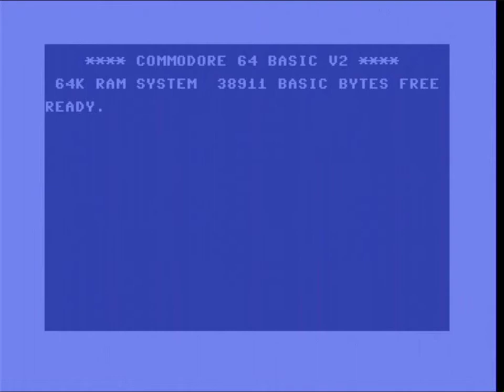Afterburner (EU) C64 Tape Loader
Afterburner (EU) for C64 by activision and daliai software, loaded from tape.

This one is a cyberload, which is usually a very reliable loader, but it turns out the first tape of this I tried was missing the levels on the second side - I actually had to load and play this four times before I finally got good footage of this one.

I actually remembered this game really fondly, and always wondered why it was reviewed so badly.  Playing it again now though... I do understand - the music is great, but the gameplay is mostly on rails, and any control I actually exert on it seems mostly coincidental (obviously not 100%, but... well, I don't really understand how it all happened ;)).

(Yes, I know I didn't upload for over seven months - I'm hoping to keep a more regular schedule again no!)